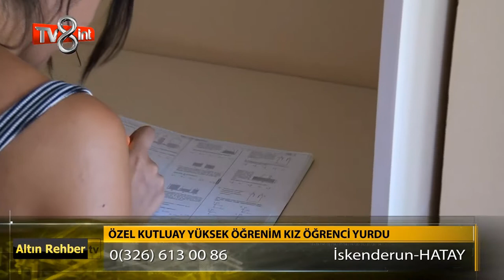Özel Kutluay Kız Öğrenci Yurdu